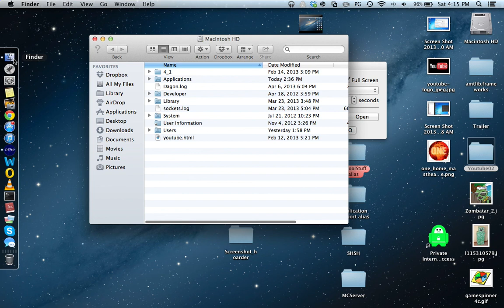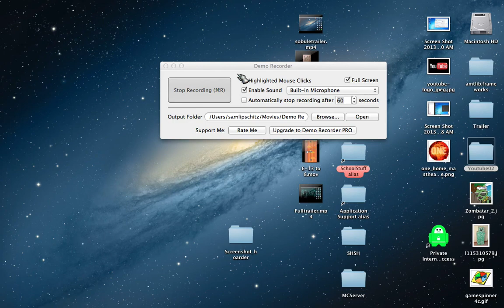World of Warcraft: Mists of Pandaria Part 32 - SMALL DUDE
I won't call him a word that starts with m...